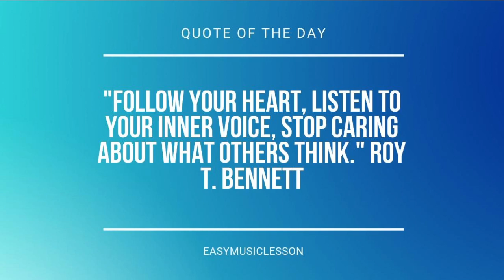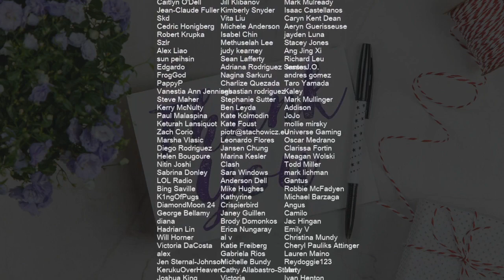How to play Special Delivery by Meghan Trainor ft Max on Clarinet (Tutorial)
Comment and let us know how the videos have helped you. It keeps us going! :)The easiest way to learn how to play Special Delivery by Meghan Trainor ft Max on the clarinet. It's a clarinet tutorial for Special Delivery by Meghan Trainor ft Max.

EasyMusicLesson teaches you to play the your favorite instrument, through easy and simple animation so that you too can learn how to play Special Delivery by Meghan Trainor ft Max on the clarinet easily. A clarinet tutorial with visual animation graphic.

Chords of Clarinet arrangement:
F Maj   A# Maj   A Min   D Min   F Maj   A# Maj   A Min   D Min
F Maj   A# Maj   A Maj   D Min   F Maj   A# Maj   C Maj   C Maj
F Maj   F Maj   A# Maj   A Min   D Min   F Maj   A# Maj   A Min
D Min   F Maj   A# Maj   A Min   D Min   F Maj   A# Maj   C Maj
C Maj   F Maj   A Min   D Min   G Min   C Maj   A Min   D Min
G Min   C Sus 4   C Sus 4   C Sus 4   C Sus 4   F Maj   A# Maj
A Min   D Min   F Maj   A# Maj   A Min   D Min   F Maj   A# Maj
A Maj   D Min   F Maj   A# Maj   C Maj   C Maj   F Maj   F Maj
A# Maj   A Min   D Min   F Maj   A# Maj   A Min   D Min   F Maj
A# Maj   A Maj   D Min   F Maj   A# Maj   C Maj   C Maj   F Maj
F Maj   A# Maj   A Maj   D Min   G Min   C Maj   F Maj   A# Maj
F Maj   A# Maj   A Min   D Min   F Maj   A# Maj   F Maj   A# Maj
A Maj   D Min   F Maj   G Min   C Maj   C Maj   F Maj   A Min
D Min   G Min   C Maj   A Min   D Min   G Min   C Sus 4   C Sus 4
C Sus 4   C Sus 4   F Maj   A# Maj   A Min   D Min   F Maj
A# Maj   A Min   D Min   F Maj   A# Maj   A Maj   D Min   F Maj
A# Maj   C Maj   C Maj   F Maj   F Maj   A# Maj   A Min   D Min
F Maj   A# Maj   A Min   D Min   F Maj   A# Maj   A Maj   D Min
F Maj   A# Maj   C Maj   C Maj

Melody notes of Clarinet:
D4 E4 G4 E4 B4 B4 G4 A4 G4 E4 D4
D4 A4   G4   E4 E4
B4 B4 D5 C5   C5 B4
A4 A4 D5 B4 D4 E4 G4 E4
B4 B4 G4 A4 G4 E4 D4
A4 A4 B4 G4
G3 A3 B3 C4   D4 E4 F#4
A4   G4   E4 E4 E4
B4   G4 G4 G4 E4 D4
D4 B4   E4 G4 G4 E4 D4
A4   G4   B4 B4
B4 E4 G4 G4 G4 E4 D4
D4 B4 E4 G4 G4 G4 E4 D4
D4 D5       F#4 G4
E4     E4 G4 C5
B4 G4   E4 D4 C5
B4   G4   E4 D4 D5
B4 A4 G4   D4 E4 G4 E4
A4 A4 B4 G4   G4 D5 D5
D5 G4 E4 B4 G4 B4 G4
B4 G4 B4 G4 D5 D5 D5 D5
B4 G4 B4 G4 D4 E4 G4 E4
D4 A4   G4   E4 D4
B4 B4 E4 G4 G4 E4 D4
B4 B4 E4 G4 G4 D4 D4
B4 B4 E4 G4 G4 E4 E4
G4 G4 E4 D4 G4 G4 E4 D4
A4 B4 E4 G4 A4 A4
E5 D5 D5 B4 D4 E4 G4 E4
A4 A4 B4 G4   D5 D5
D5 G4 E4 G4 E4 G4 E4
G4 E4 G4 E4 D5 D5 D5 D5
D4 A4   G4   E4 G4
A4 A4 B4 G4     D4 D4
D4 B3 D4 B3 D4 G3 D4 D4
D4 B3 D4 D4 G3 D4 D4
D4 D4 G3 D4 D4 D4 G3 D4
D4   D4 B3 D4 E4 D4 D4 E4
G4   G4 E4 G4 B4   E4 G4
G4   G4 E4 G4 B4   E4 B4
A4 A4 A4 B4 A4 A4 A4 G4
G4   G4 E4 G4 B4